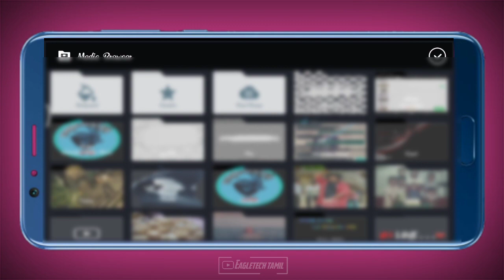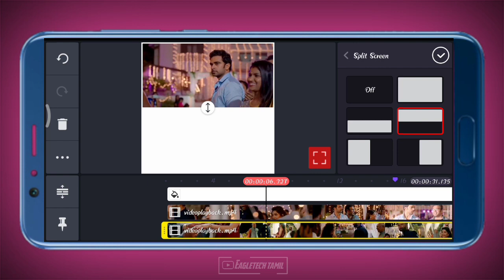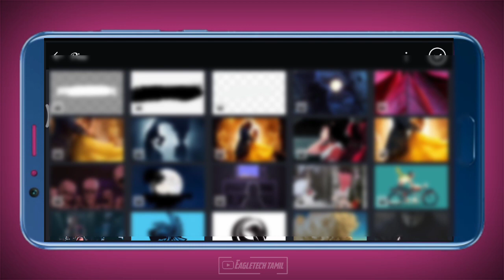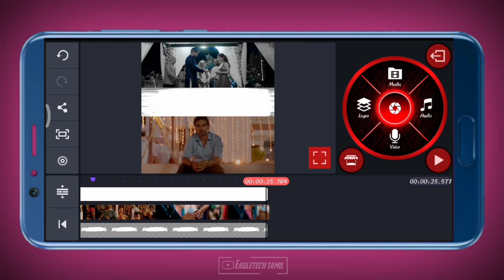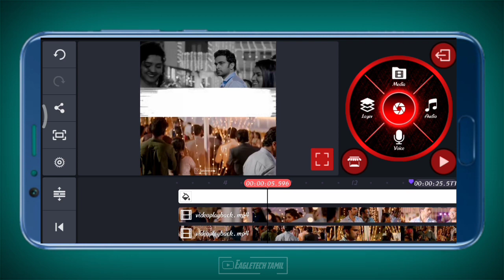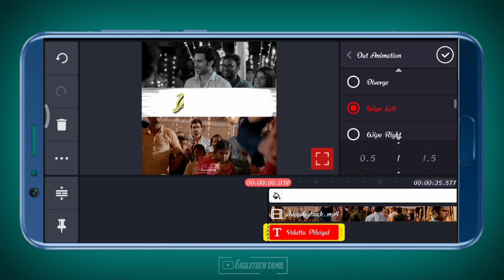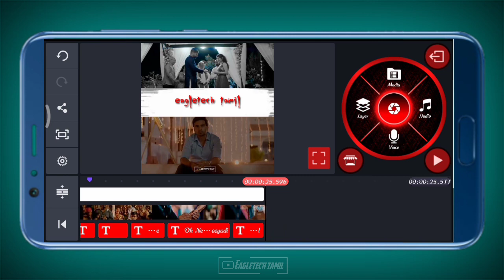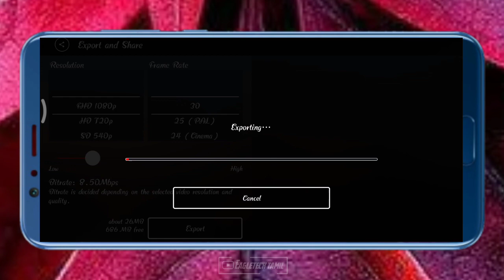How to make collage effect/ block and white colour effect/making lyrics video/eagletech tamil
kinemaster effect

kinemaster video

kinemaster edi

collage effect

block&colour effect

snow effect

©NOTE: All Content used is copyright to Eagletech  Use or commercial Display or

plzzz support &thank u🙏❤️